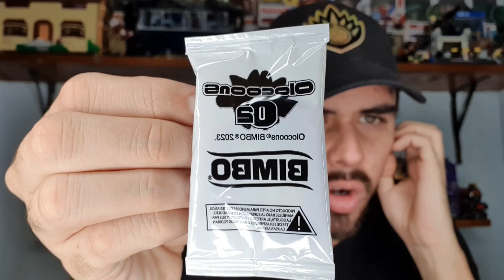AL FIN ENCONTRÉ LOS OLOCOONS O2 2023 *es una estafa* | Diego Loppz